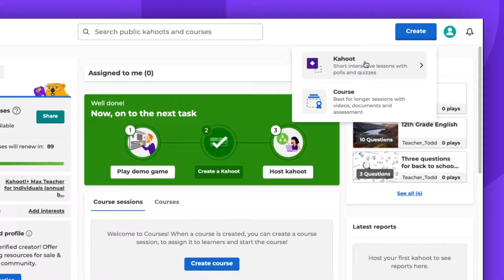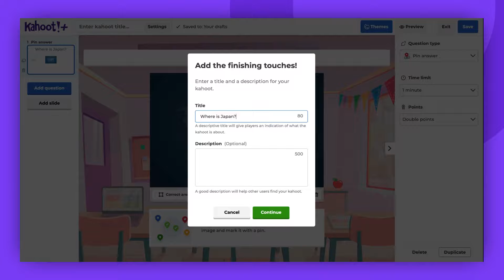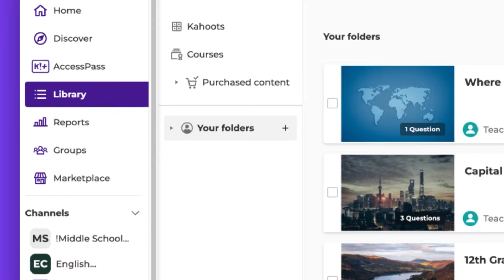How to use Kahoot!'s pin answer question type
In this video, you’ll learn how to create a kahoot with the pin answer question type.

Next steps:
to learn more about the pin answer question type.
to learn about all the Kahoot! question types.